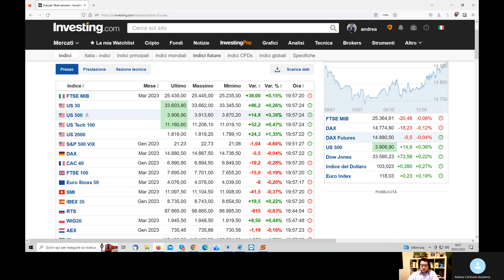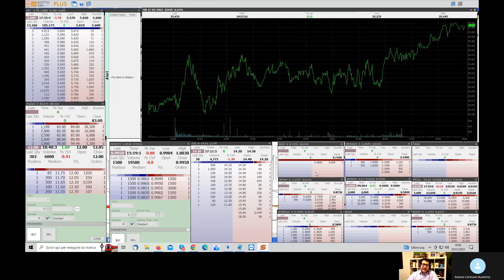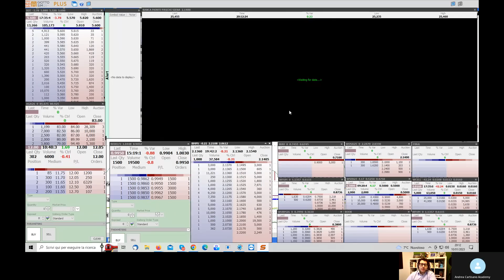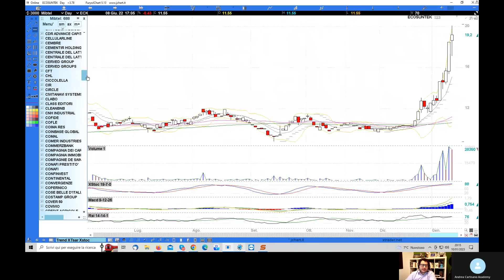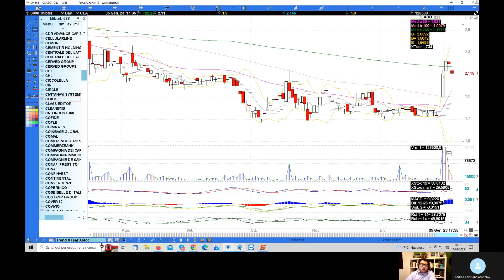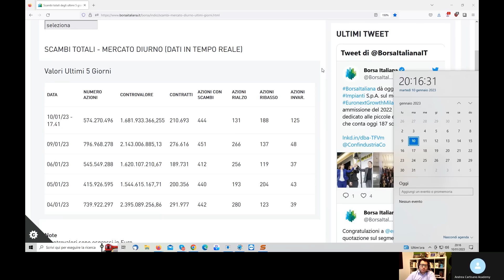Analisi mercato azionario 10.01.2023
Appuntamento quotidiano di analisi dei principali indici Usa ed europei passando poi al Ftsemib ed ai titoli Fineco,Poste,Intesa,Iveco,Moncler,Campari,Prysmian e Ferrari e sul mercato MTA Saes Getters,Sol,Fos,Saras,Grifal,Seco,Bmps,Culti,Ecosuntek e Clabo